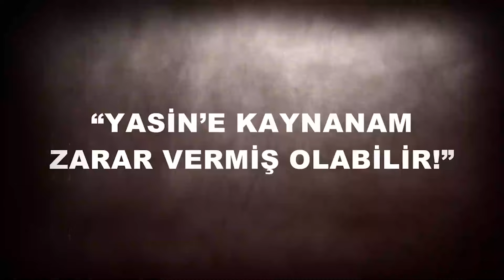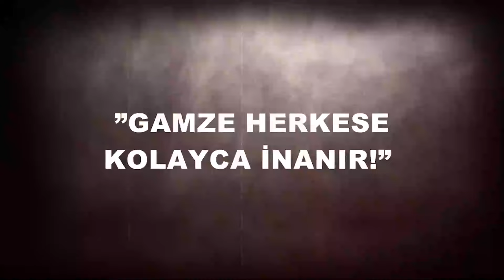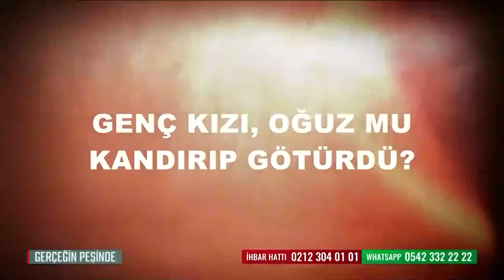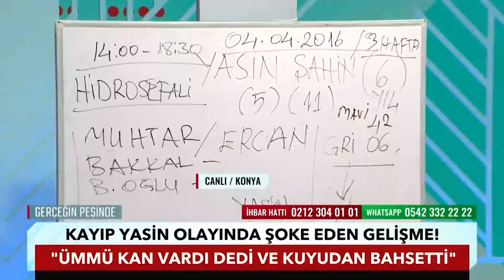Gerçeğin Peşinde 660. Bölüm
Tuğçe evden kaçıp kaçıp gidiyordu dediler. Burhan eşine şiddet uyguladı mı? Tuğçe aylar sonra çocuğuna kavuştu!